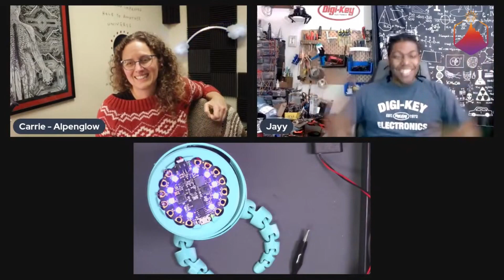Solder Sesh #54 - Highlight 3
We talk about what event organizers can do to make sure their events are diverse